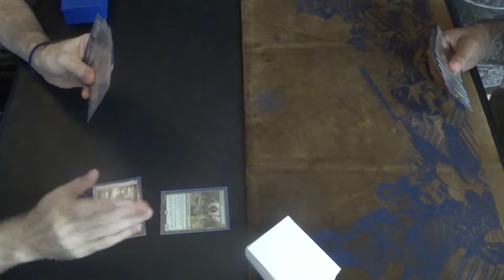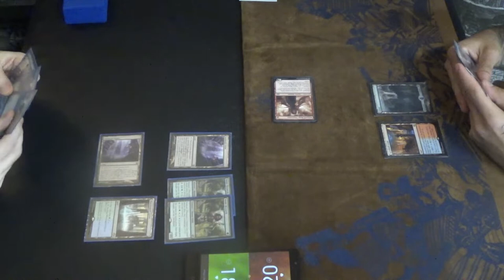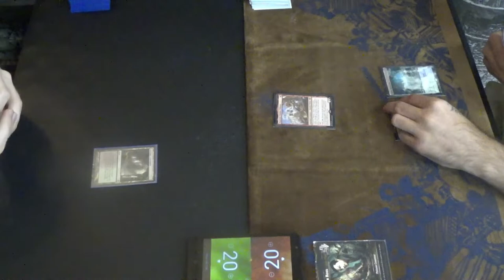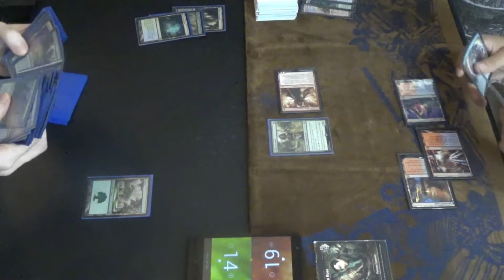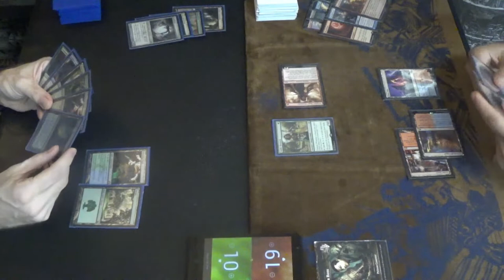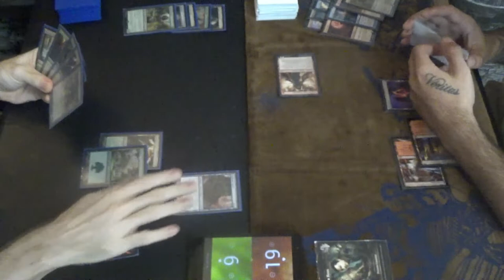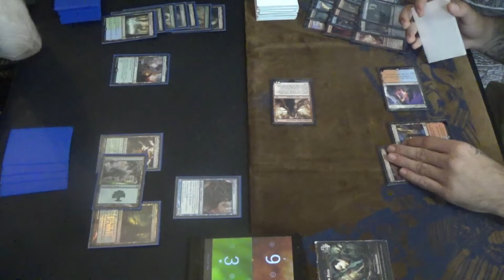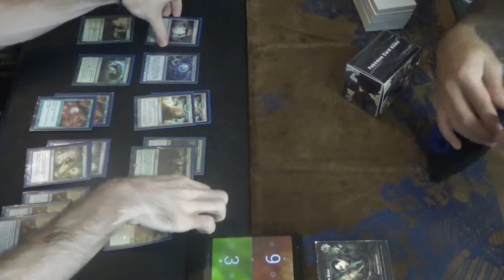Modern MtG — 62-Card Simic Infect vs. Izzet Tempo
Yes, you read that correctly: 62 cards in Modern Infect. What gives? Well, There's a mill player, and all of my fetchlands get a creature in Dryad Arbor, so I wanted to try something new out. If I were making cuts, then I would drop either Peek, as I think that I have something of a read on my meta, but they serve to give information while replacing themselves, or a couple of fetchlands, since 22 lands is really high for Modern Infect. (It makes sense with the greater land count, however.)

Here's the decklist that I was running at the time:
Creatures (13)
4 Blighted Agent
4 Glistener Elf
4 Noble Hierarch
1 Spellskite
Instants (19)
2 Become Immense
4 Blossoming Defense
4 Might of Old Krosa
2 Peek
1 Snakeskin Veil
2 Spell Pierce
4 Vines of Vastwood
Sorceries (8)
4 Distortion Strike
4 Scale Up
Lands (22)
3 Breeding Pool
1 Dryad Arbor
1 Forest
4 Inkmoth Nexus
4 Misty Rainforest
2 Pendelhaven
3 Verdant Catacombs
2 Waterlogged Grove
1 Windswept Heath
1 Yavimaya, Cradle of Growth
Sideboard (15)
1 Dissenter's Deliverance
1 Gaea’s Blessing
1 Grafdigger's Cage
3 Nature’s Claim
1 Piracy Charm
2 Relic of Progenitus
2 Shapers’ Sanctuary
1 Spellskite
3 Veil of Summer

Thanks to our patrons:
LinkXNess
Mason Smith
Spidizzler